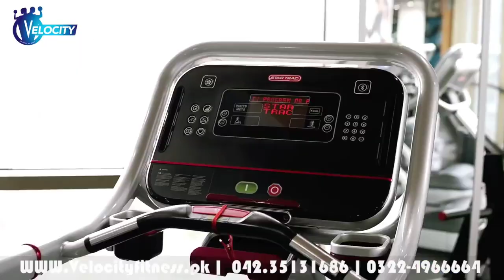Velocity Health & Fitness.